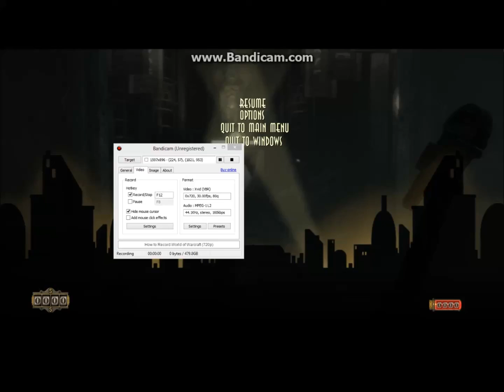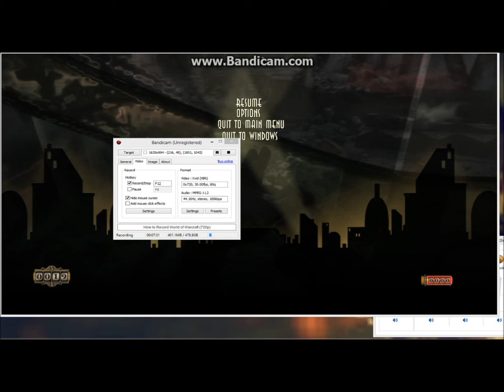Bioshock 1 part 2 (Playthrough/Gameplay)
My Minecraft server Come join and help till it goes public :D :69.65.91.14